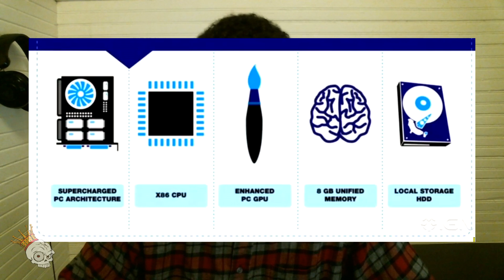The Gamers Rant - PS4 Announced! & Diablo 3 For Consoles!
Episode 13 of the Gamers Rant we discuss the official announcement of the Playstation 4 and Blizzard Entertainment's Chris Metzen announcing the long speculation port of Diablo 3 to console specifically coming to PS3 and the PS4 later this year.